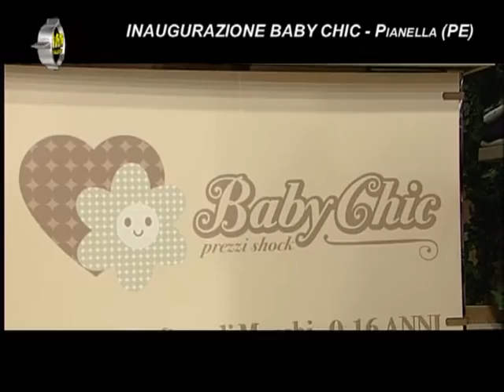Grande Inaugurazione *BABY CHIC* Pianella (Pe)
Grandi Firme da 0 a 16 anni e PREZZI SHOCK!